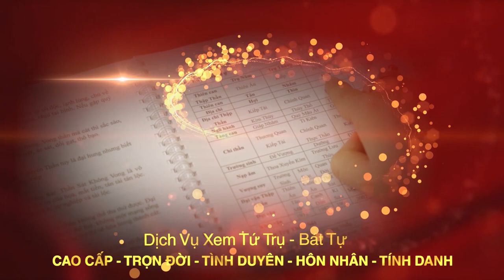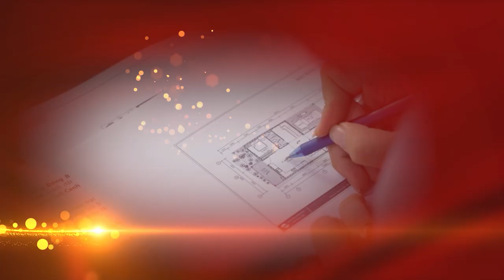Lưu Ý Gia Chủ Làm Nhà Tháng 8,9 Âm Lịch Năm 2020 | Phong Thủy Làm Nhà 2020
Tên video: Lưu Ý Gia Chủ Làm Nhà Tháng 8,9 Âm Lịch Năm 2020 | Phong Thủy Làm Nhà 2020
▶ Dịch vụ cung cấp:
1. Tư vấn lập Hồ Sơ Phong thủy Nhà đang ở, Nhà chung cư, Nhà xây mới, Văn phòng làm việc, Thiết kế hồ sơ Kiến trúc Phong thủy
2. Tư vấn lập Hồ Sơ Phong thủy nhà máy, quy hoạch khu đô thị
3. Tư vấn lập Hồ Sơ Phong thủy nhà thờ, đình, chùa, miếu, phủ
4. Tư vấn Thiết kế đặt để mồ mả Âm trạch
5. Dịch vụ xem ngày Cưới hỏi, Động thổ, Đổ mái, Nhập trạch, Khai trương, Mua xe, Ngày giờ sinh, Sim số phong thủy.
6. Dịch vụ Khai Quang, điểm Cốt, nạp Khí cho vật phẩm Phong thủy
7. Lập Hồ sơ Tư trụ - Bát tự Cao cấp, Tứ trụ - Bát tự Trọn Đời, Tứ trụ Bát tự Hôn nhân, Tứ trụ - Bát tự Tính danh, Tứ trụ - Bát tự Nhân duyên
8. Cung ứng, sản xuất, chế tác các Vật Phẩm, Pháp khí, Pháp cụ Phong thủy
9. Tài liệu, sách Văn hóa phơng đông, Ứng dụng App – WebApp, Đào tạo Phong thủy, Tứ trụ, Dịch học, Tử vi, Tướng học
▶ Địa chỉ:
VP HCM: 778/5 Nguyễn Kiệm, phường 04, quận Phú Nhuận, HCM
VP ĐÀ NẴNG: Tầng 12, Toà nhà 218, Bạch Đằng, Q. Hải Châu